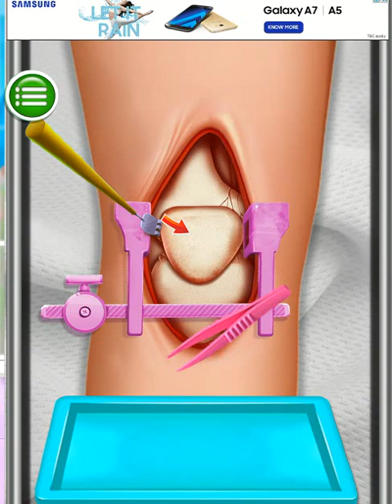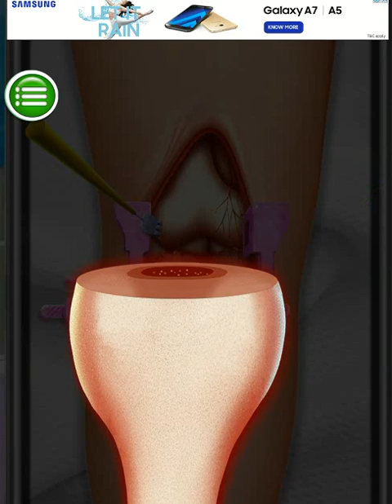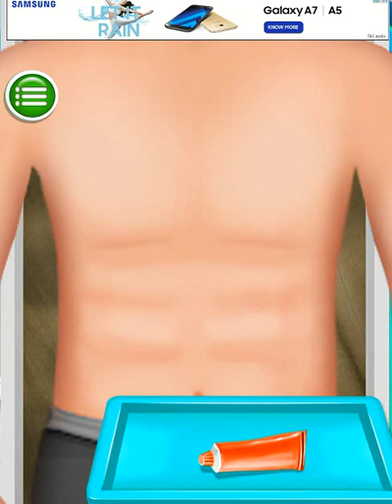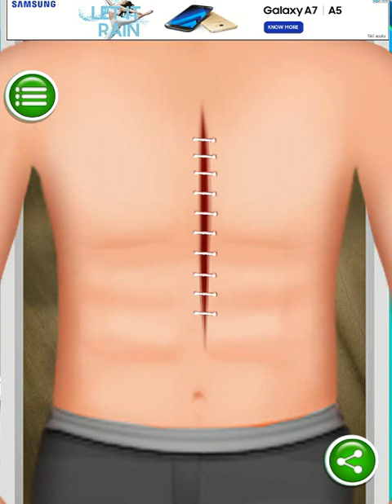ER Ambulance Surgery - Kids Surgery Game iOS Gameplay